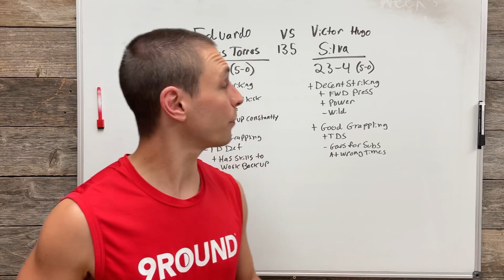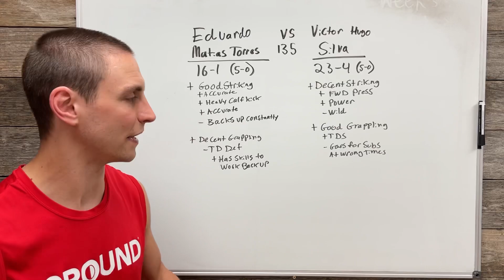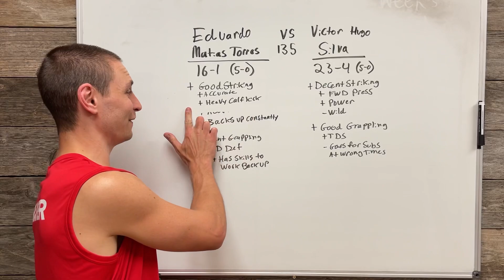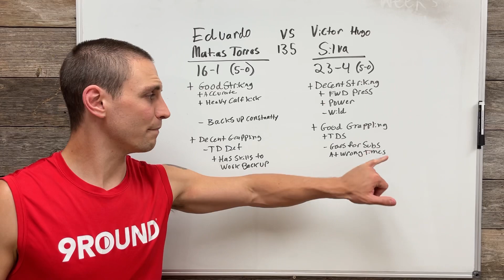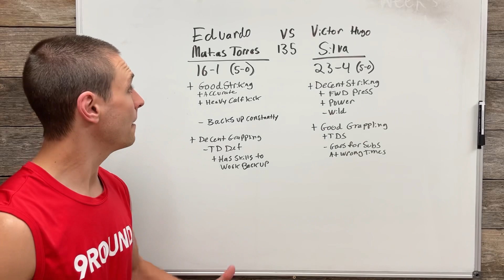Contender Series: Victor Hugo Silva vs Eduardo Torres Fight Analysis & Prediction (Week 9, 2023)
In this video I'll breakdown this contender series matchup. I'll go over the strengths and weaknesses of both fighters and explain how that pertains to this fight and finally give my prediction of the outcome.